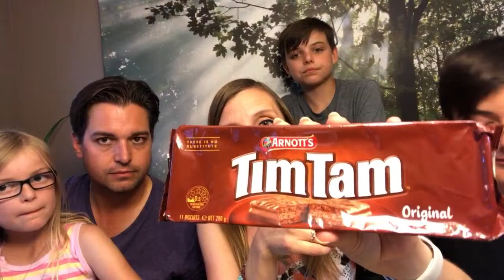Mystery Australian snack box! What’s inside???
Hello everyone! We received a mystery box from Australia today and we are going to open it live on Camera and… Sample the goodies that have come to us! What is the food like down under? Let’s give it a try, follow along today as we give a taste test to some Aussie snacks!